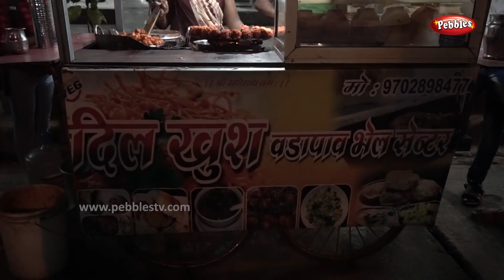Dilkhush Vada Pav | Snack Cornor | Bhel Centre | Pebbles Kart